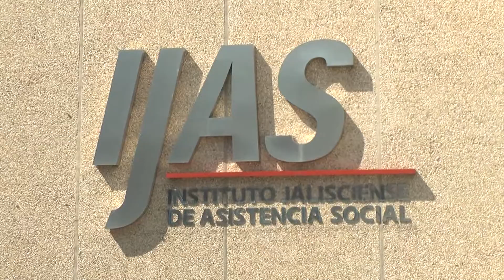Ex trabajadores de IJAS inconformes con su liquidación